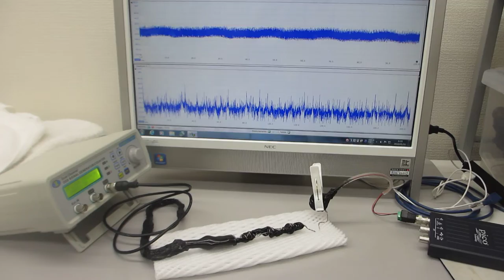超音波の音圧・振動データから、新しい超音波利用を導く（超音波システム研究所）